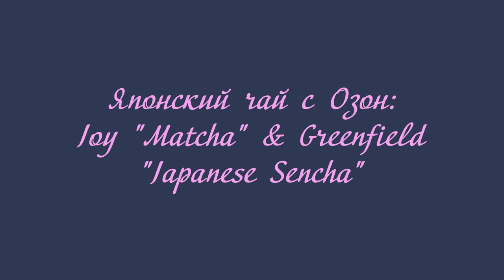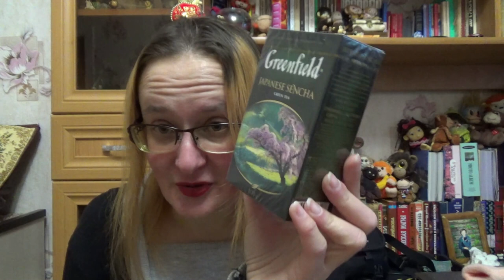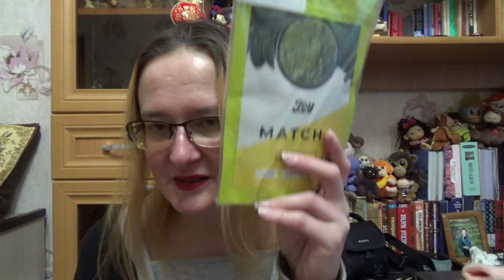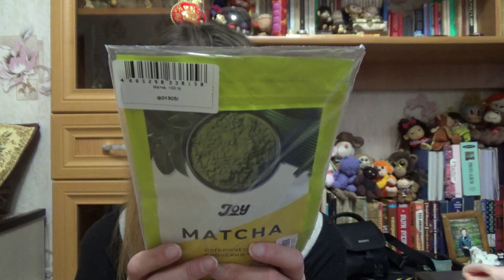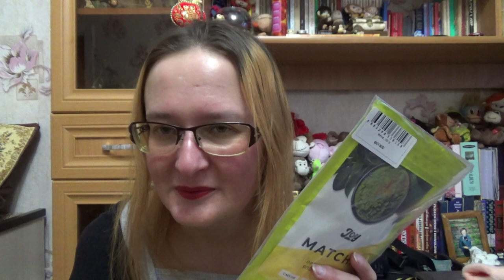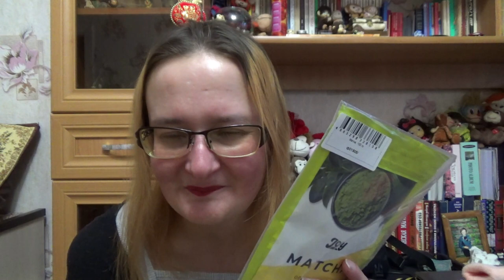Японcкий чай с Озон: Joy "Matcha" & Greenfield "Japanese Sencha"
Если хотите мне что-то прислать или написать письмо::
152616, Ярославская обл, г. Углич,  Косырева Ольга Игоревна, до востребования ;-)